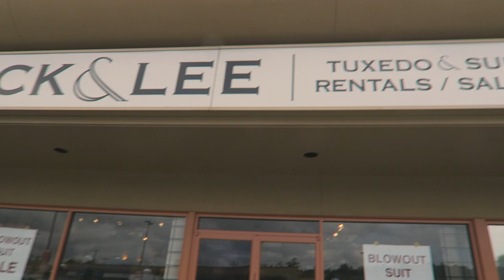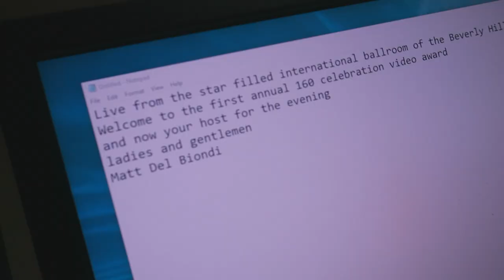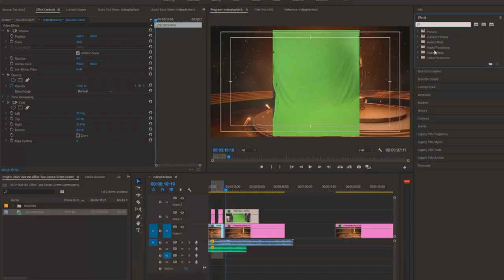How To Green Screen Yourself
NEW VLOG!!